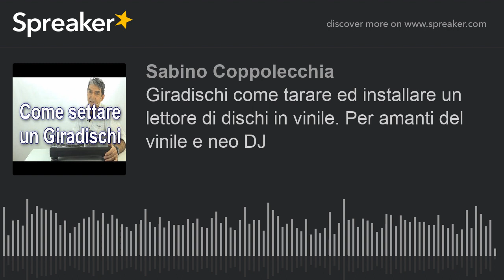Giradischi come tarare ed installare un lettore di dischi in vinile. Per amanti del vinile e neo DJ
Dischi in Vinile: come tarare un giradischi per neofiti